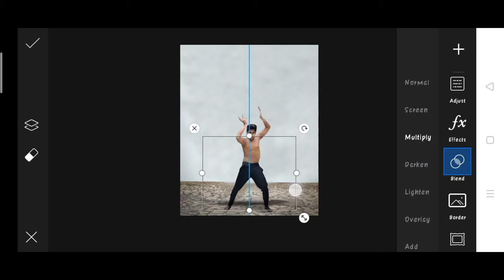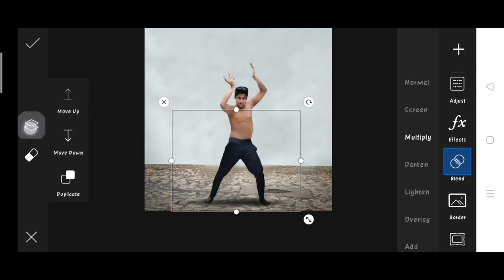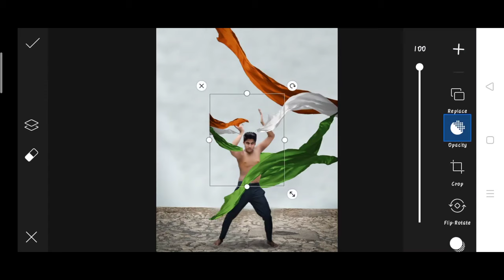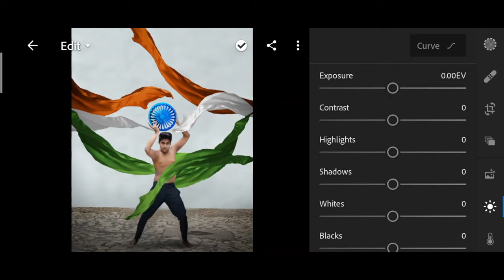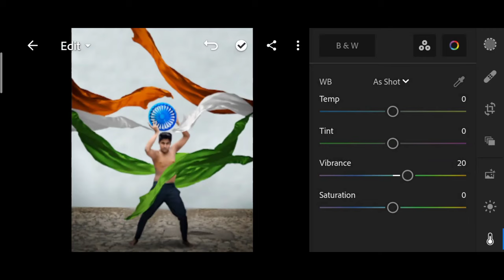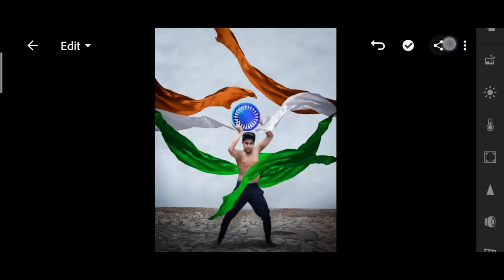PicsArt 15 August Photo editing 2021 | creative independenceday photo editing | new 15 photo editing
1. Photo editing
2. Picsart photo editing
3. Snapseed photo editing
4. Lightroom photo editing
5. Autodesk SketchBook photo editing
6. Photoshop photo editing
7. Photoshop tutorial
8. PicsArt tutorial
9. Photoshoot vlogs
10. Viral photo editing
11. Instagram viral photo editing
12. Glowing message photo editing
13. Glowing heart photo editing
14. Glowing photo editing in PicsArt
15. PicsArt photo editing 2021
16. Cb photo editing
17. Cb photo editing in PicsArt
18. Vijay Mahar new photo
19. Himmat Singh new photo editing
20. Taukeer editz new photo editing
21. NSB PICTURES New photo editing
22. Dm design new photo editing
23. Pranav PG new photo editing
24. Artist aj new photo editing
25. Bollywood actress photo editing